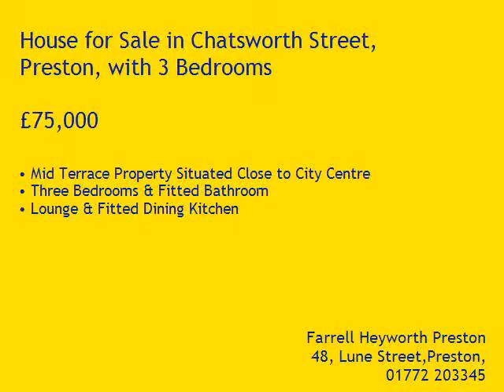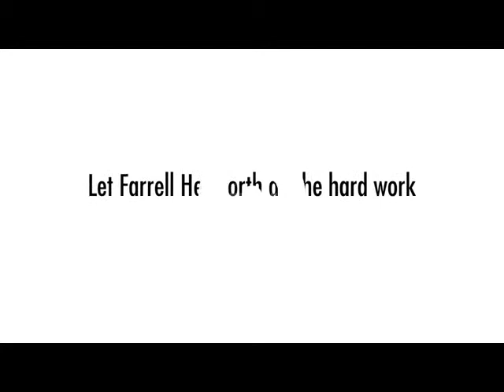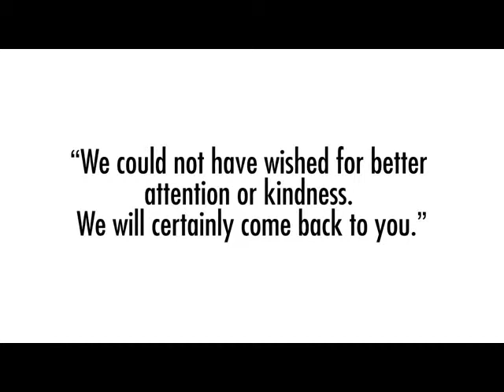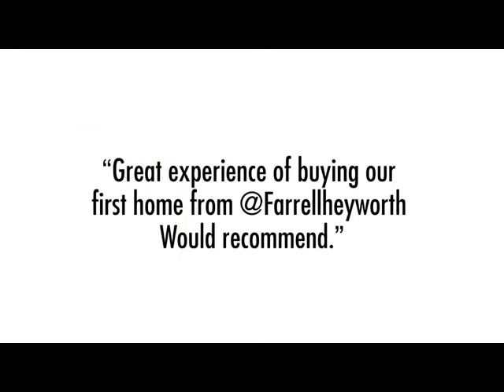Property Tour Chatsworth Street, PR1 4XY (75659)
Mid Terrace Property Situated Close to City Centre
Three Bedrooms & Fitted Bathroom
Lounge & Fitted Dining Kitchen